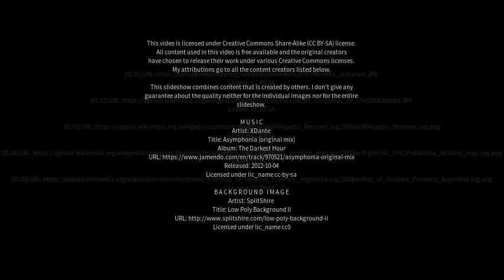Best places to visit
Best places to visit - Ucacha (Argentina) Best places to visit - Slideshows from all over the world - City trips, nature pictures, etc.